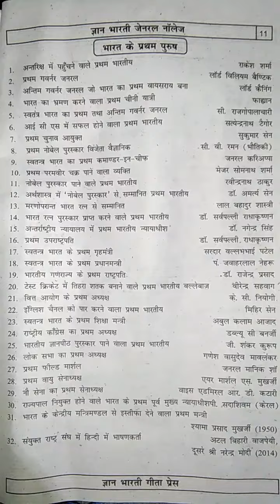भारत के प्रथम पुरूष, Gk question and answer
hello friends,